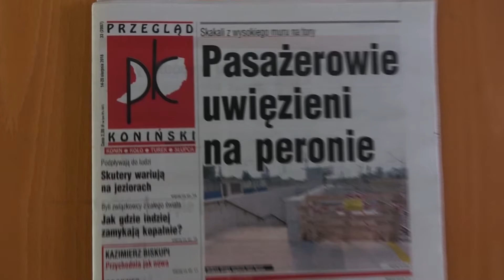Rozmowa z prezesem i trenerem Medyka Konin, Romanem Jaszczakiem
Czy Medyk Konin jest gotowy na wznowienie rozgrywek Ekstraligi? Czy powrót ekstraligowych piłkarek na boiska w sezonie 2019/2020 jest w ogóle możliwy? Jak pandemia koronawirusa wpłynęła na proces budowania nowego, silnego zespołu Medyka Konin? Między innymi takie pytania zadaliśmy prezesowi i trenerowi konińskiego klubu, Romanowi Jaszczakowi.